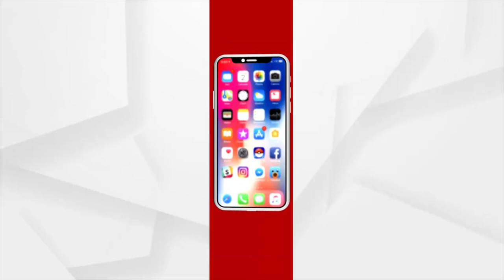ACF ମର୍ଡର ଘଟଣା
DFOଙ୍କୁ ଖସାଇବାକୁ ବଡ ଷଡଯନ୍ତ୍ର କି ?